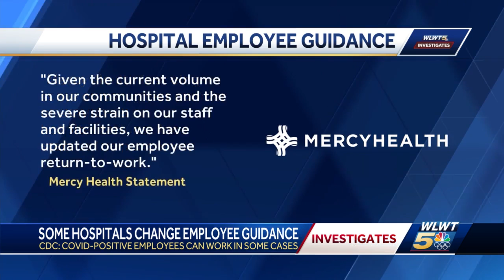CDC: COVID-19-positive employees can still work in some cases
The current surge from the COVID-19 omicron variant is pushing local hospitals to adapt in ways they have not before in the pandemic.